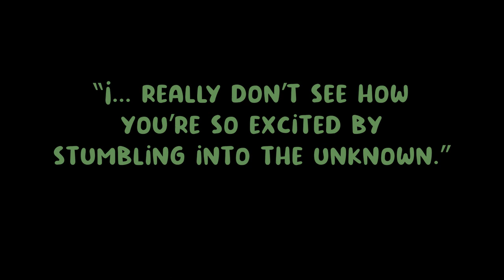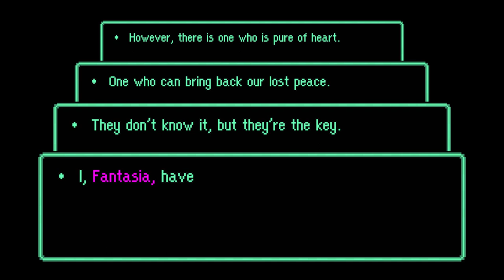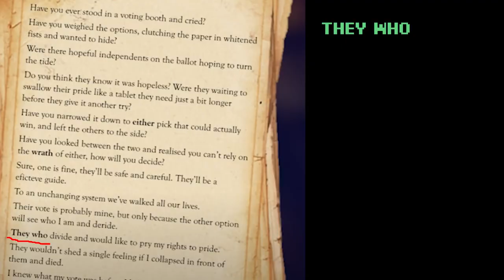Video Game Music to Take the First Step To (Adventure Starting Music)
There's a lot of compilations out there for when you're neck deep in adventure - swinging your way through the undergrowth of a jungle, riding a minecart through a maze of old tunnels, battling a hoard of giant rats in a tavern celler... but how do you get to that point?

A big part of an adventure is *starting* it, I say. So here's a playlist to help you take that first step, pull up that anchor, chart that course or finally wash that massive pile of dirty dishes in the sink before you're battling those giant rats in your kitchen instead.

0:00 Tapti: Frysee – Spore Creatures
1:43 Prelude of Time – The Legend of Zelda: Ocarina of Time
4:27 Star Festival – Super Mario Galaxy
5:53 Aspertia City – Pokemon Black & White 2
8:27 This Is My Town – Little Town Hero
12:57 Slumbering Weald – Pokemon Sword & Shield
16:40 Astera (Day) – Monster Hunter: World
21:33 Old Familiar Scent of Iselia – Tales of Symphonia
24:20 Day – Terraria
26:33 Easin Hills (Stage) – Miitopia
29:15 World Select – Scribblenauts Unlimited
30:10 Flutey (World Map) – Castle Crashers
31:14 Alpine Skyline Bonus Track – A Hat In Time
33:29 Map (World of Light) – Super Smash Bros: Ultimate
36:04 Gaur Plain – Xenoblade Chronicles
40:19 Great Plains – Fantasy Life
43:45 Route 4 – Pokemon X & Y
46:02 Dynamax Adventure – Pokemon Sword & Shield
48:50 Hometown – Xenoblade Chronicles
52:29 Hyrule Field – The Legend of Zelda: Ocarina of Time (3D)
56:19 Route 38/39 – Pokemon Heartgold & SoulSilver
58:12 Theme of Grandia – Grandia 1
1:02:47 The Land of Sylvarant – Tales of Symphonia
1:06:14 Main Theme (Classic) – Hyrule Warriors
1:08:26 Opening – Kingdom Hearts
1:12:05 The Legend – Deltarune
1:13:56 Title Screen – Fire Emblem Echoes: Shadows of Valentia

E EE
IE EE